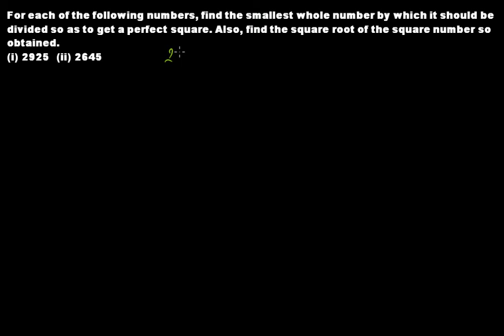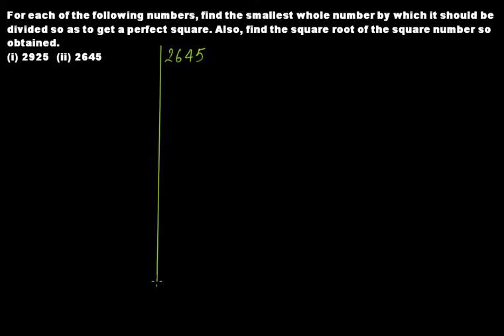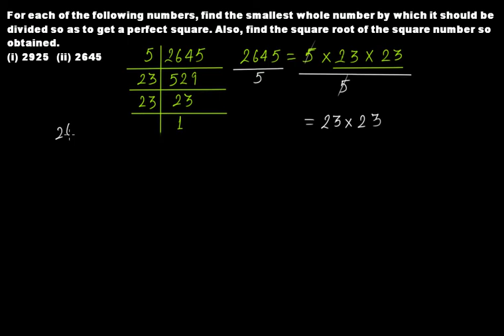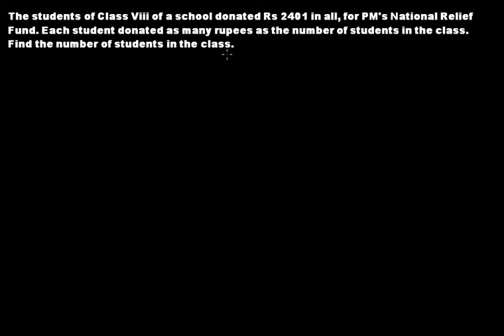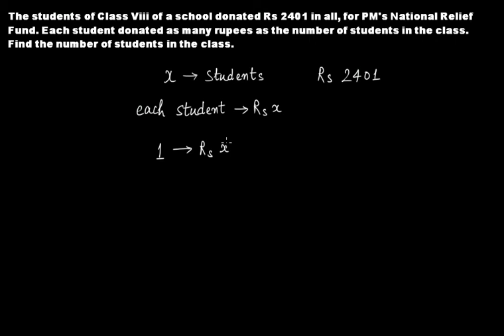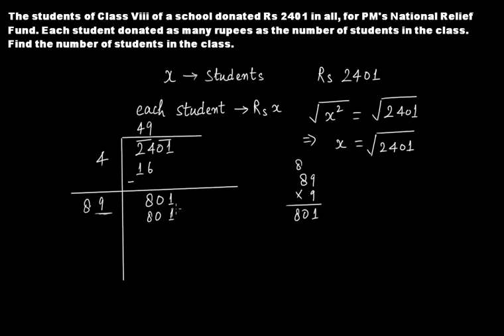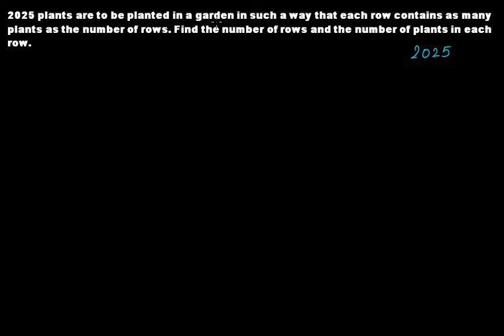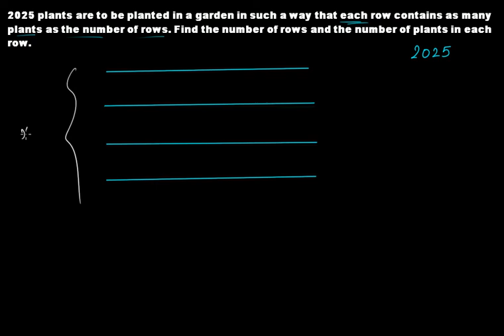Problems on Square Root - Part 3 || C.B.S.E. Grade 8 Mathematics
In this video tutorial we discuss a few problems related to square root. The problems are taken from the chapter "Squares and Square Roots".